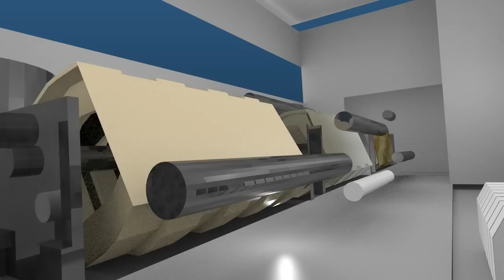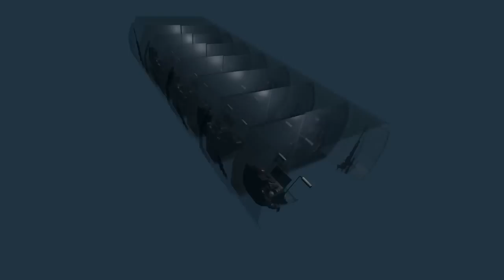VIP Transport 2020